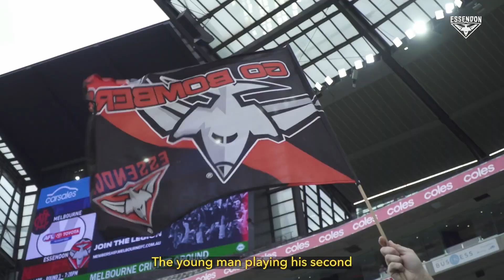The Wanganeen Legacy continues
We speak to forward Tex Wanganeen and his family following our round three match against Melbourne.